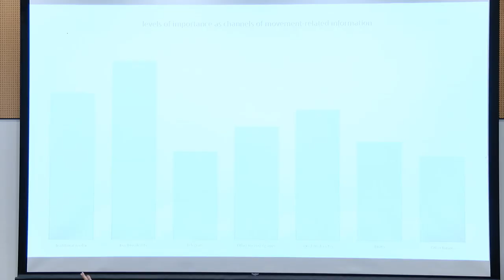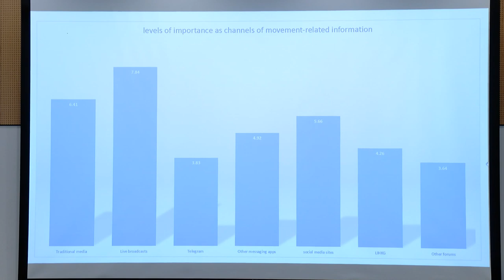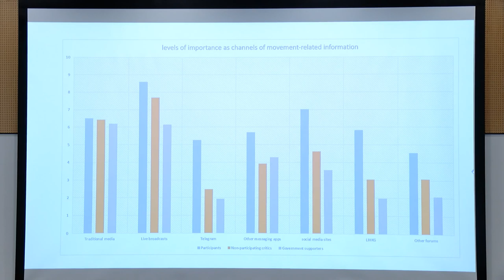The Protests and The Press: Maintaining objectivity in a polarized society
Venue: MWT2, Meng Wah Complex, Main Campus, The University of Hong Kong

The recent unrest in Hong Kong triggered by the controversial extradition law has found the media—local and international—uncomfortably at the center. Reporters cover the events on the front lines while journalist organizations have taken strong stands against the bill and against police use of excessive force. Reporters at protest sites have been physically attacked, harassed and prevented from doing their job. And the coverage has often been criticized by both sides as unbalanced.

Objectivity and fairness are core tenets of journalism. But can reporters remain objective when the media itself has become part of the story?

Panelists:
Antony Dapiran
Erin Hale
Jeffie Lam
Professor Francis Lee
Damon Pang
Keith Richburg (Moderator)